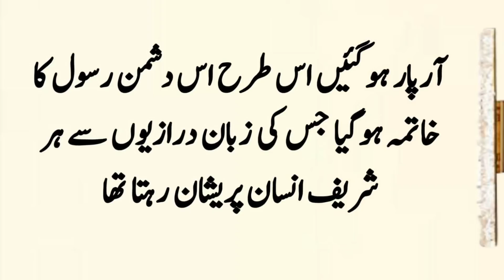Kaab Bin Ashraf Ke Qatal Ka Waqia ॥ Islamic Stories ॥ Moral Stories ॥ Sabaq Amoz Kahani ॥ #312